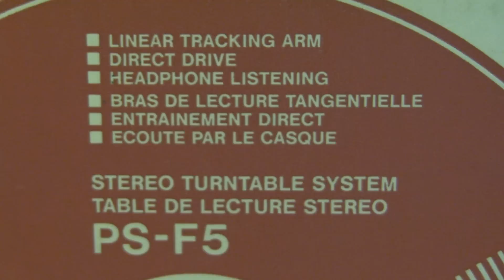Sony Linear Tracking Turntable Portable PS-F5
This is a 1983 Sony Portable Linear Tracking Turntable. Model PS-F5 It is playing Huey Lewis and the News the Heart of Rock and Roll from their LP Sport. This is a direct connect from the turntable to my camcorder.